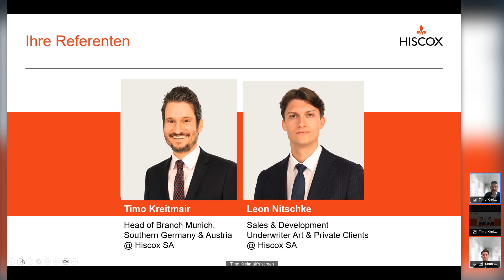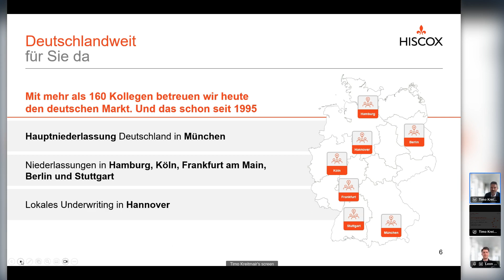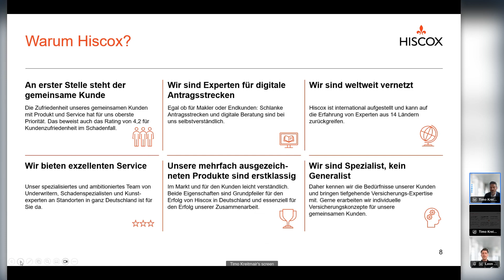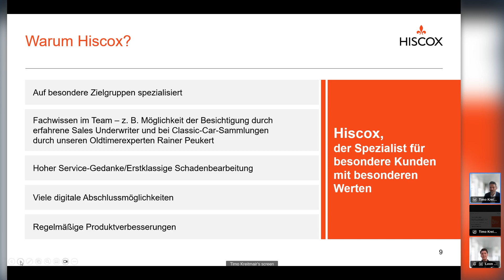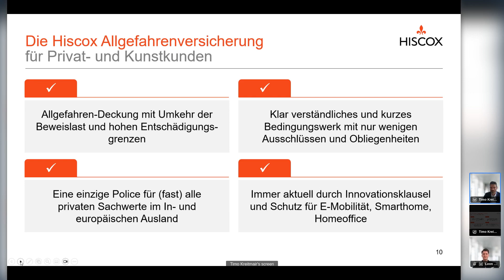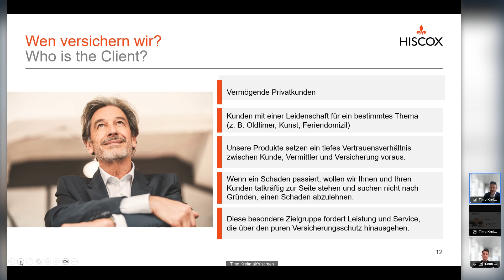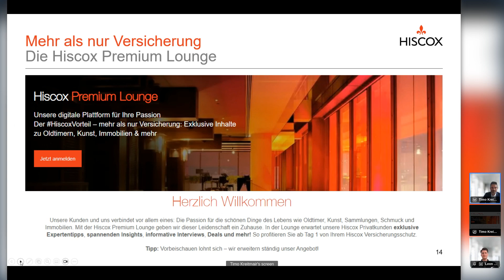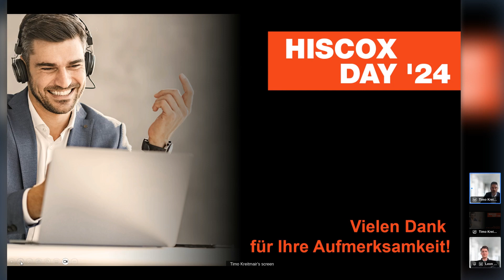Hiscox Day'24: Vom Einsteiger zum Aufsteiger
Häufig mögen sie das Besondere, manchmal ist es auch die Curry-Wurst, doch nie geben sie sich mit Standard zufrieden: Vermögende Privatkunden. Sie legen großen Wert auf hochwertige Produkte und exzellenten Service. Und sie sind auch nur Menschen wie „Du und ich“, die eine gute Beratung schätzen. Wir zeigen Ihnen, mit welchen Hiscox Versicherungen Sie bei vermögenden Privatkunden punkten und mit welchen ungewöhnlichen Services und optionalen Deckungsbausteinen Sie sie überraschen und überzeugen können.